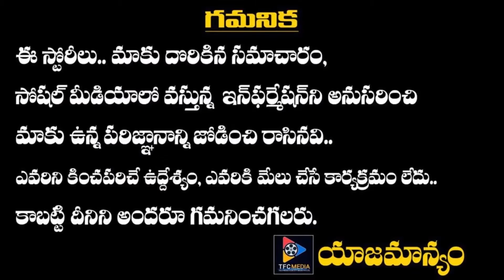TV Actress Divya Bhatnagar Passes Away | TFC Film & Film News